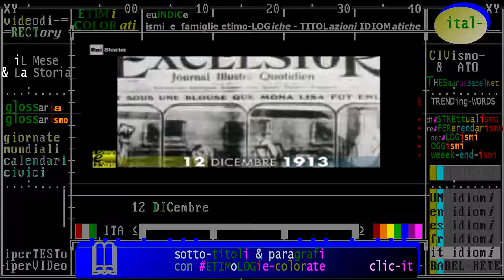§.1- (furti & Storia) 2 dicembre 1913 Firenze: ritrovamento del quadro "La Gioconda" rubato a Parigi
(furti & Storia) 2 dicembre 1913 Firenze: ritrovamento del quadro "La Gioconda" rubato a Parigi
:raistoria - iL Giorno e La Storia. Accadde Oggi - 12 dicembre: Il furto della Gioconda
- 12/12/1913 -  A due anni dal furto, viene recuperata a Firenze La Gioconda. A rubarla è stato l’italiano Vincenzo Peruggia, impiegato nel museo francese. Convinto che il quadro appartenga di diritto all’Italia, la mattina del 21 agosto 1911, Peruggia porta via la celeberrima Monnalisa, celata sotto il cappotto. ... Leggi tutto